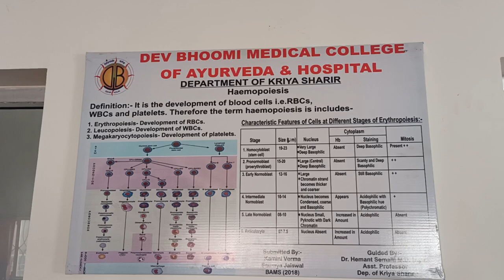Dev Bhoomi University # (4)